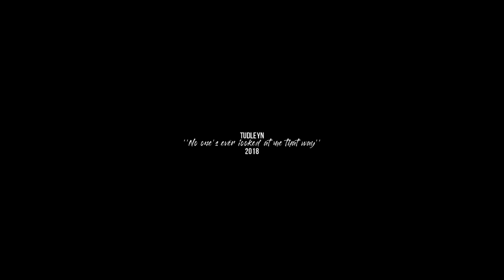❝Counting Paths❞ - Henry and Elizabeth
inƒØ

FOOTAGE: The White Princess
CHARACTERS: Henry and Elizabeth of York
COLORING: Mine (Boleyn)
PROGRAM: Sv13

"Nothing besides the video editing was done by me".